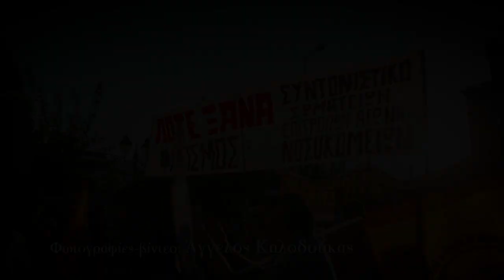Αντιφασιστικό συλλαλητήριο στο Σύνταγμα -25/9/2013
Φωτογραφίες-βίντεο:
Άγγελος Καλοδούκας
Αντιφασιστικό συλλαλητήριο στο Σύνταγμα με το φακό του left
«Ο Παύλος ζει, τσακίστε τους ναζί" δονούσε την ατμόσφαιρα καθ' όλη τη διάρκεια της διαδήλωσης. Κόσμος πολύς που αρχικά συγκεντρώθηκε στο Σύνταγμα. Κατά τις 7μμ αρκετοί διαδηλωτές ξεκίνησαν πορεία προς τη Μεσογείων και τα γραφεία της Χρυσής Αυγής. Η αστυνομία περίπου στο ύψος της Φειδιππίδου σταμάτησε την πορεία που βρισκόταν στη Μεσογείων κάνοντας χρήση χημικών. Σύμφωνα με πληροφορίες, η αστυνομία έκανε 62 προσαγωγές και πέντε συλλήψεις.
Στο φακό του left έκανε μια μικρή δήλωση ο Θανάσης Κούρκουλας από την Κίνηση Απελάστε τον Ρατσισμό.